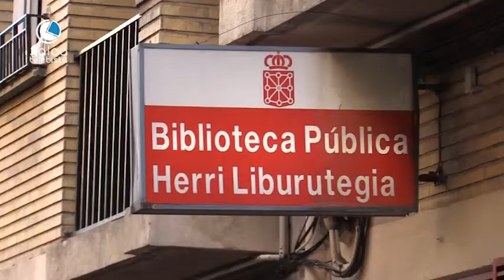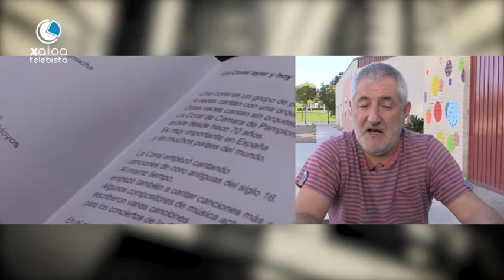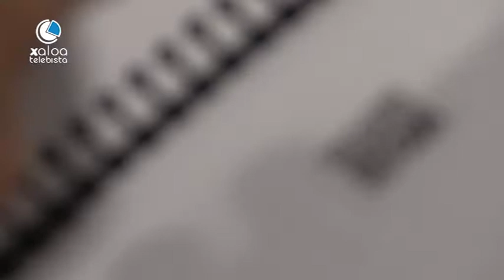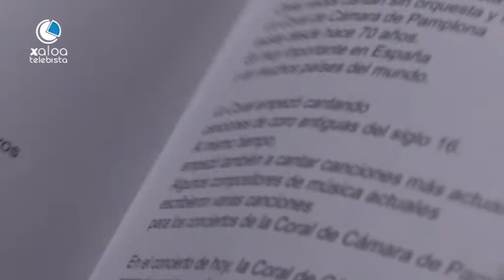Handik eta Hemendik- Arrosadia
Elkarrizketa: Fermin Iriarte eta Xabier Sarda